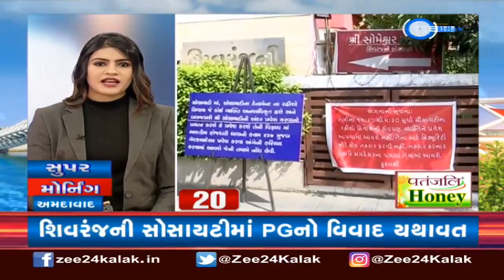News Fatafat | Top News Stories From Gujarat: 3/10/2023 | Gujarat Rains | Monsoon 2023 | Speed News